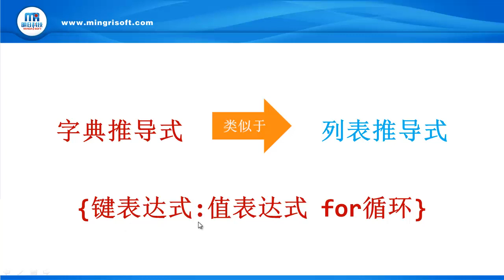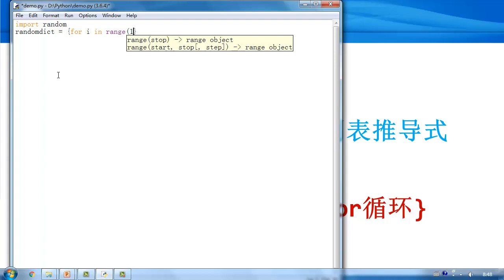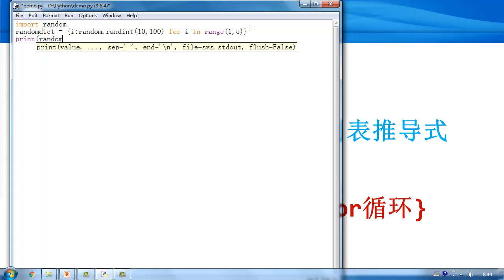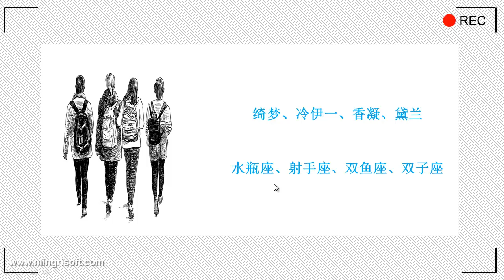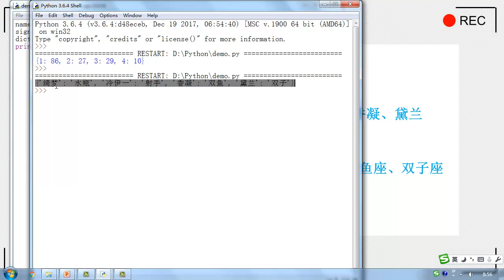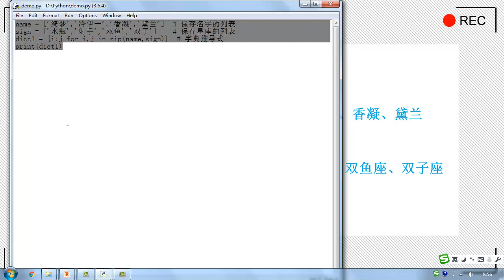6 1 5 字典推导式